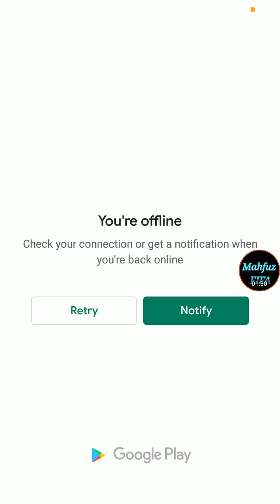Word Legend Level 41,42,43,44,45